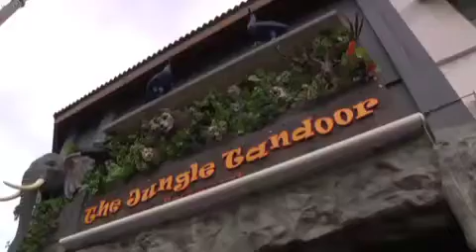jungle tandoor singapore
Video commercial